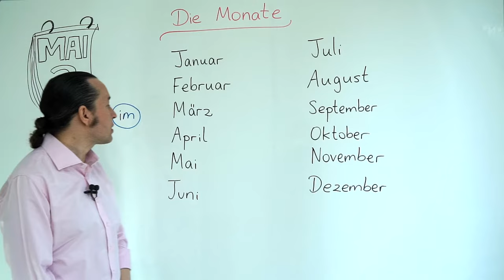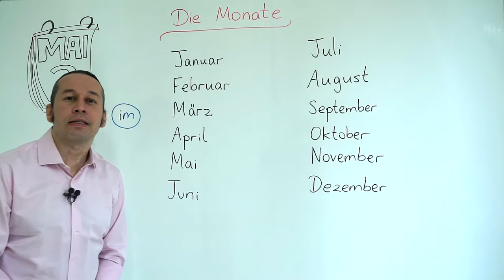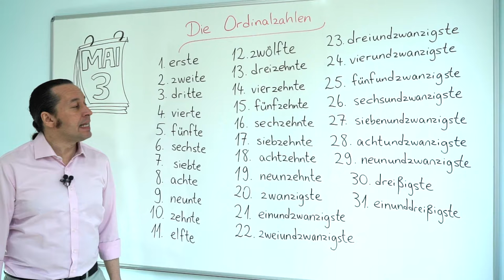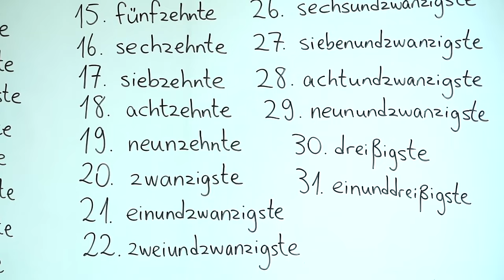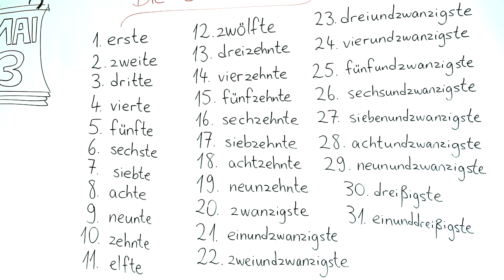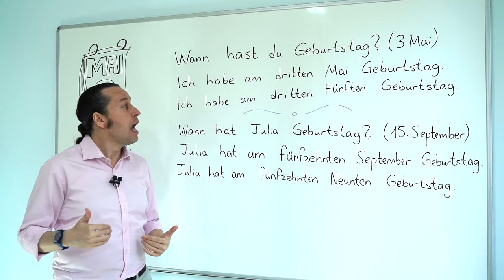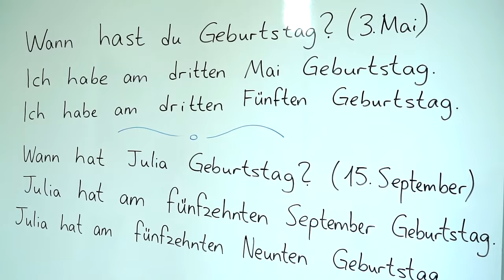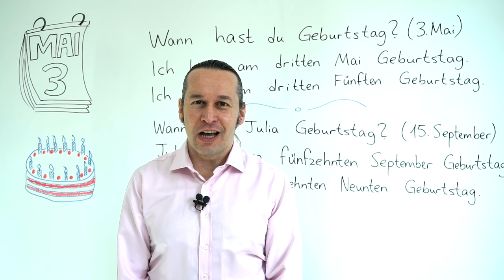Almanca Temel A1/A2 Ders - 21 Almanca Aylar - Die Monate, Sıralama Sayıları, Doğum Gününü Söyleme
Almanca öğreniyorum diyen herkese merhaba. Bu Almanca Kolay dersimizde, Almanca Aylar - Die Monate , Almanca sıralama sayıları - Die Ordinalzahlen ve Almanca doğum günü - Geburtstag nasıl sorulur, nasıl söylenir öğreniyoruz, örnek cümleler içinde kullanımını inceliyoruz.
Her dersimizde olduğu gibi bu dersimizde de yeni Almanca kelimeler öğrenmeye devam ediyoruz.
Yeni Almanca kelimeleri artikeli ile beraber ezberlemeye dikkat edelim, kelimelerin doğru telaffuzlarını öğrenmek için bol bol tekrar edelim. Kolay gelsin, iyi çalışmalar.